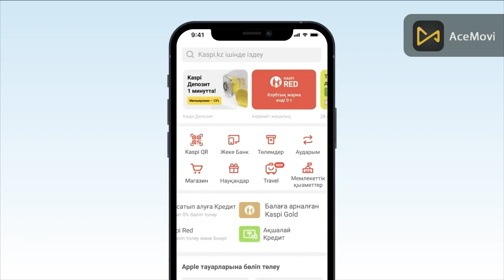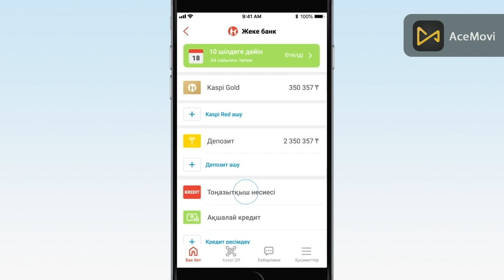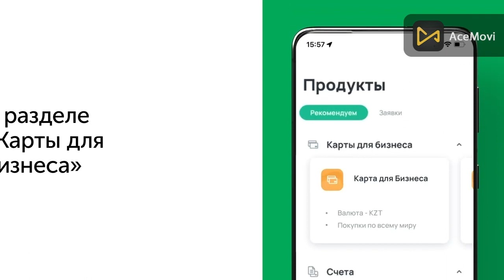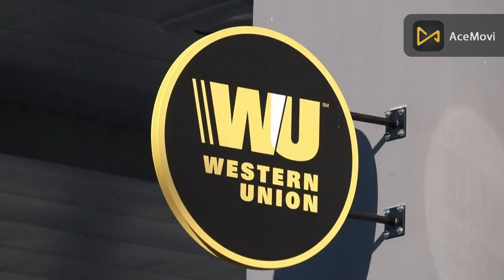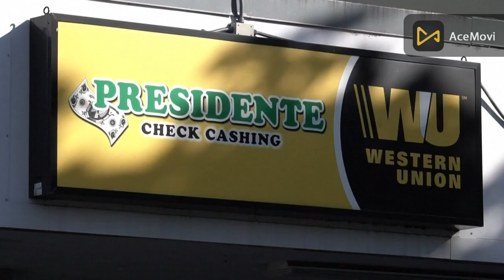What is the best way to send money to anyone in Kazakhstan 🇰🇿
What are the best banks in Kazakhstan?
 How can I receive any money from outside Kazakhstan?
 How to send money from Kazakhstan to your country How to send money from abroad to Kazakhstan The best banks in Kazakhstan
 The best and fastest way to transfer money from Arab countries to Kazakhstan
 The best and fastest way to transfer money from Kazakhstan to any Arab country

ماهى أفضل وأسهل طريقة ابعت بيها فلوس لأى حد فى كازاخستان
ماهى أفضل البنوك فى كازاخستان
ازاى استلم اى فلوس جى لى من خارج كازاخستان
كيف ترسل الأموال من كازاخستان إلى بلدك كيف ترسل الأموال من الخارج إلى كازاخستان أفضل البنوك في كازاخستان
أفضل وأسرع طريقة تحويل الأموال من الدول العربية إلى كازاخستان
أفضل وأسرع طريقة تحويل الأموال من كازاخستان الى اى بلد عربي

 Как отправить деньги из Казахстана в вашу страну Как отправить деньги из-за границы в Казахстан Лучшие банки Казахстана
 Самый лучший и быстрый способ перевести деньги из арабских стран в Казахстан
 Самый лучший и быстрый способ перевести деньги из Казахстана в любую арабскую страну